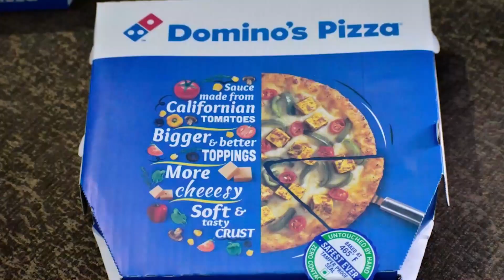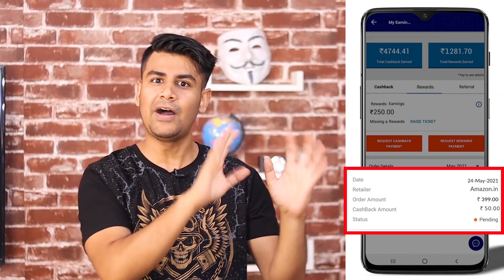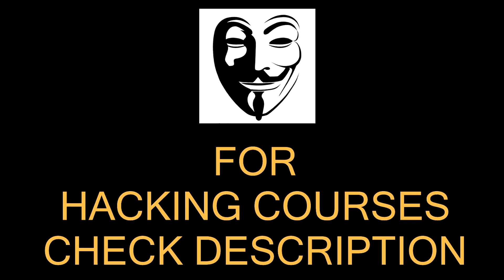Oh No !!!! - Dominos India Data Leaked | Now What ?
OR

Download CashKaro App from Playstore/Appstore & use Code - SAGAR25
(To Get FREE Rs.25 as a Bonus)

2. Tech Master Hacking Course
Quick Hack: 299 Rs
Tech Master: 299 Rs
HACKSTARS: 299 Rs
Hello Friends
In this video, I will talk about a news which is coming from Dominos where 13 TB of data has been leaked on the internet. I will tell you how you can make yourself secure and protected. How you can make sure that your privacy and security remains intact. I hope you like this video.